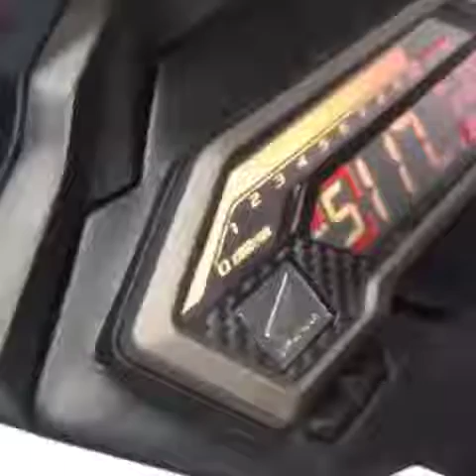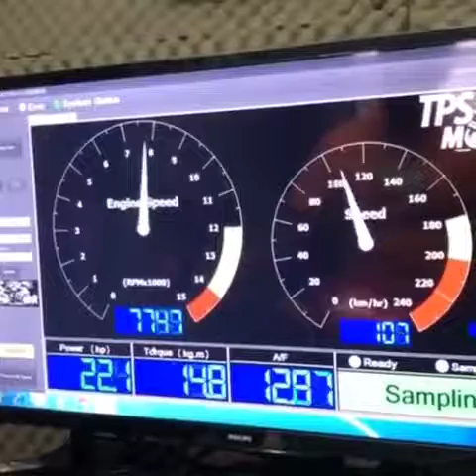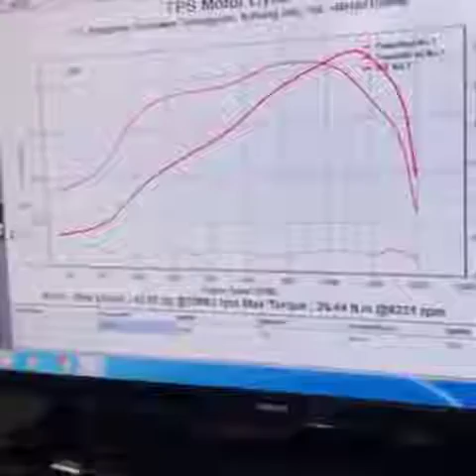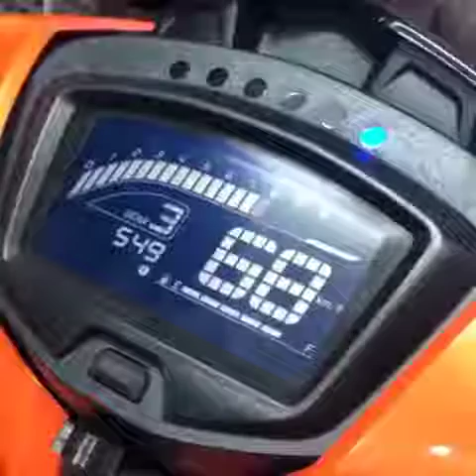Sound Challenge Ysuku vs RS150